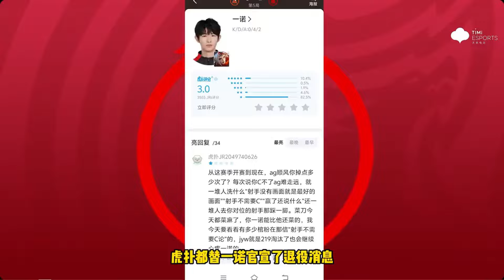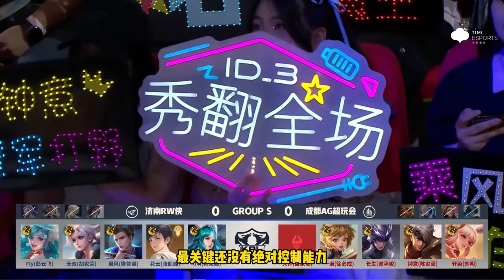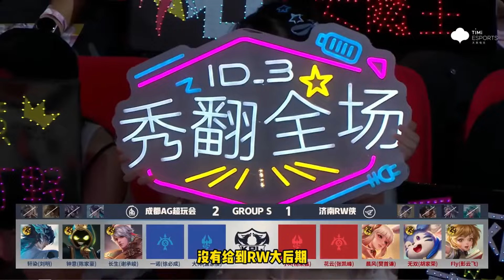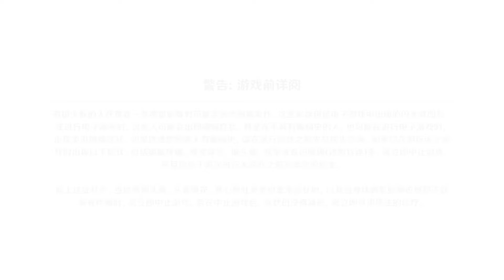【比赛复盘】一诺打破质疑！嬉聊大红晋级胜者组！下饭系列不容错过 | 王者 | 王者荣耀 | 2024KPL夏季赛 | 成都AG超玩会